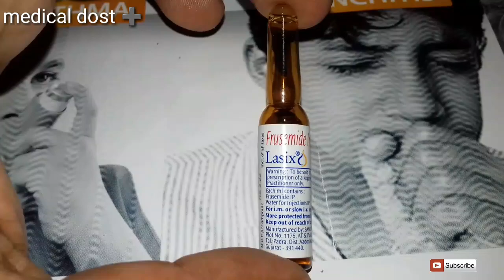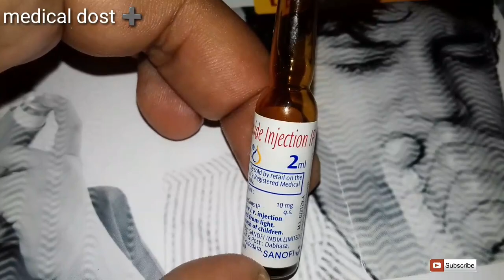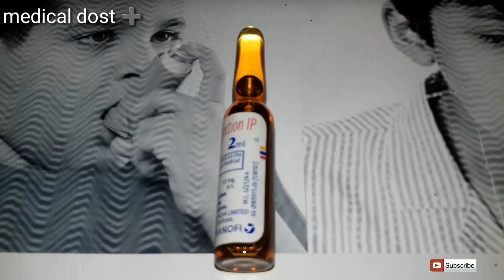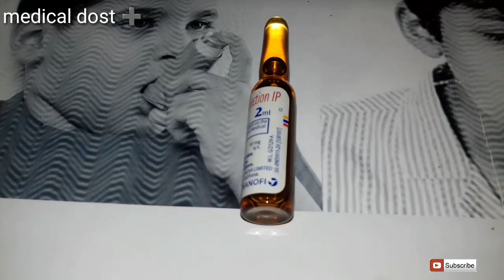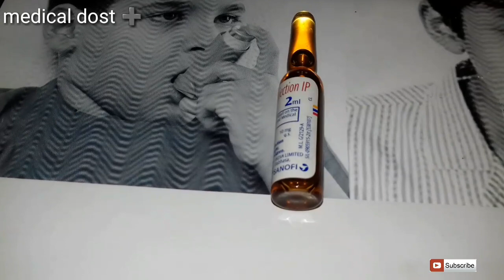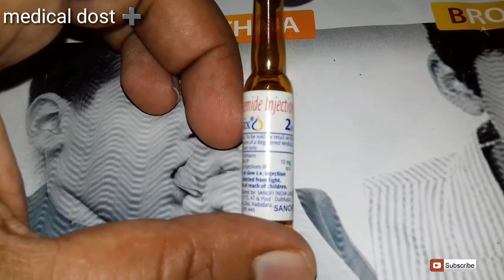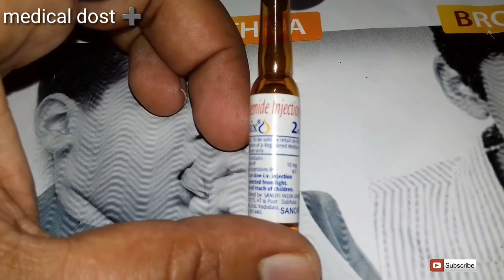Lasix injection 2ml use and side effects full hindi review